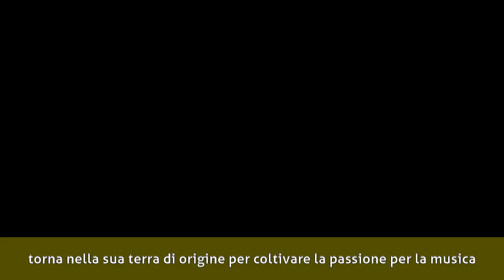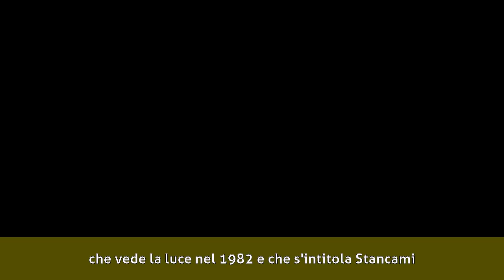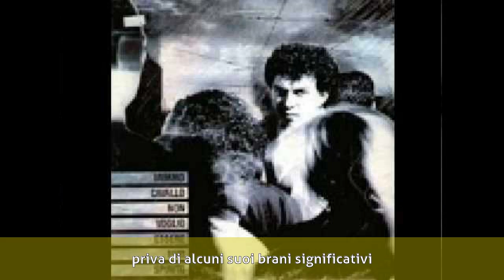Mimmo Cavallo - Biografia artistica